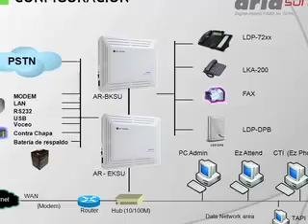LG-Ericsson, por más ganancias en conmutadores (eSemanal)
Con la integración de LG-Nortel y Ericsson, la fusión ha generado mayores opciones paea socios y mayoristas. eSemanal, marzo 2012.